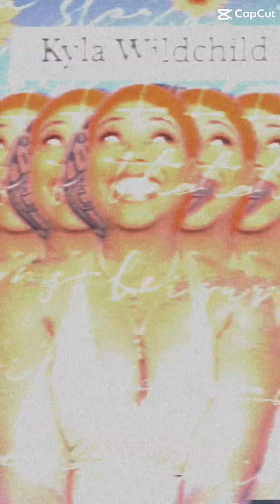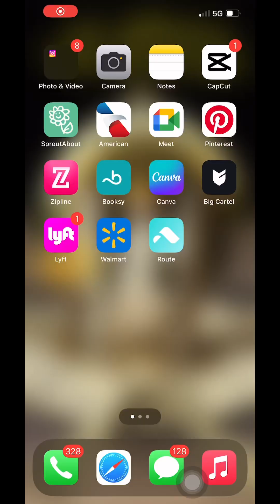Come To Work With Me!